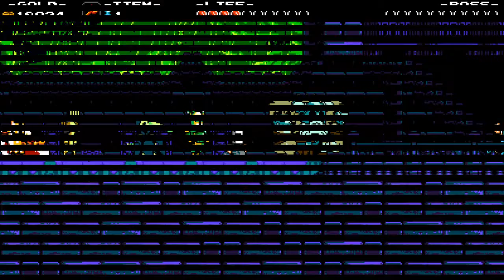Shovel Knight - Part 15: Tower of Fate 2/3 | The Rematch with the Order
The rematch, with The Order